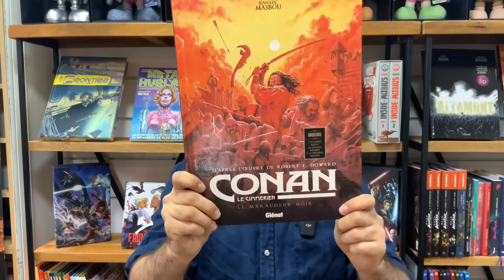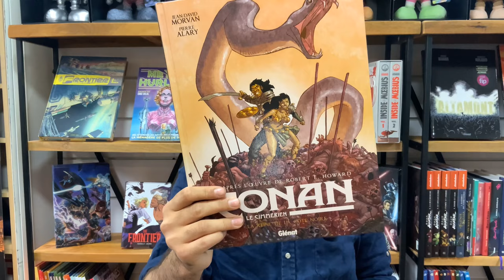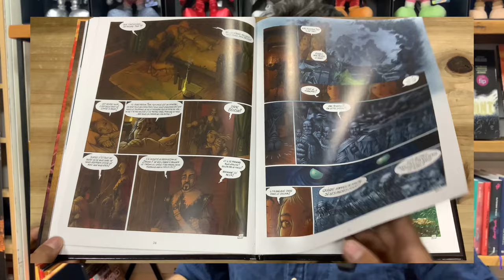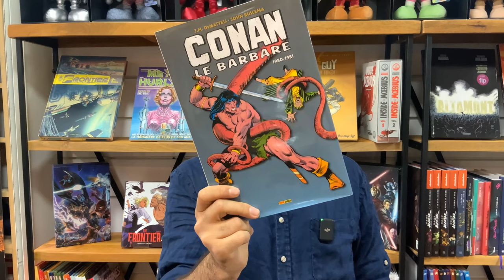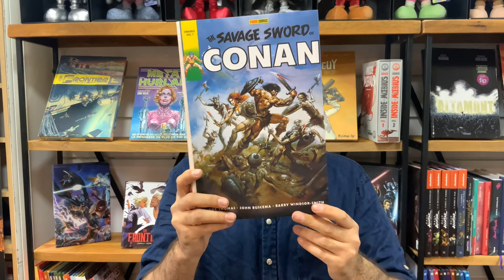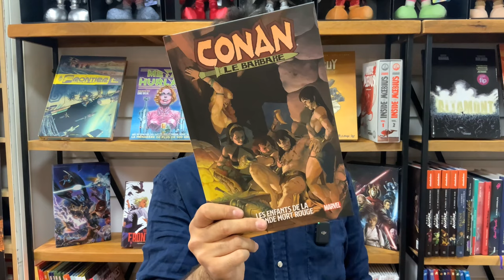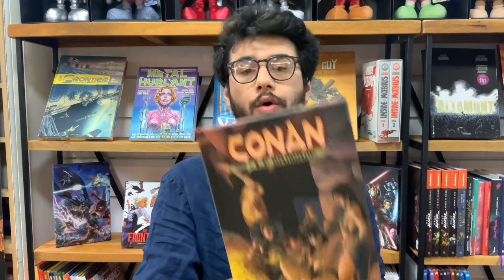Quoi de neuf en indépendant ? Le retour de Conan le Barbare par JEAN LUC MASBOU ⚔️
Bienvenue chez Original Comics pour une présentation des nouveautés de la semaine  !